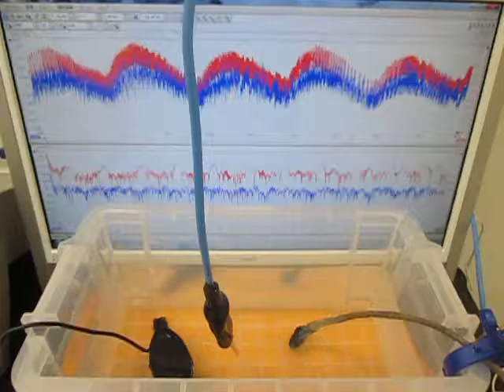オリジナル超音波実験：実験動画の公開